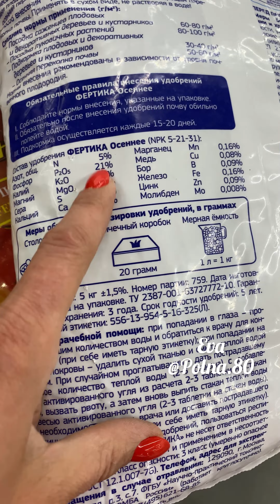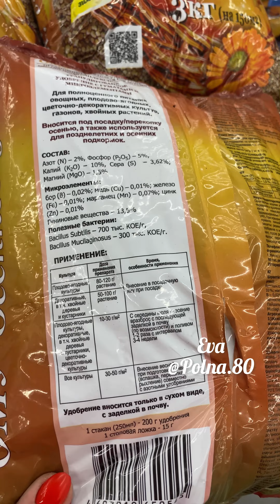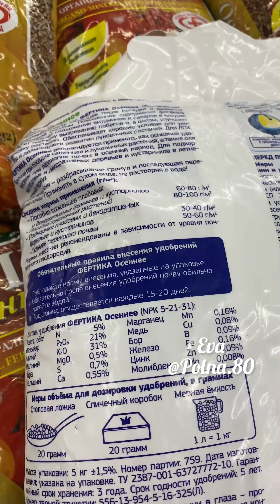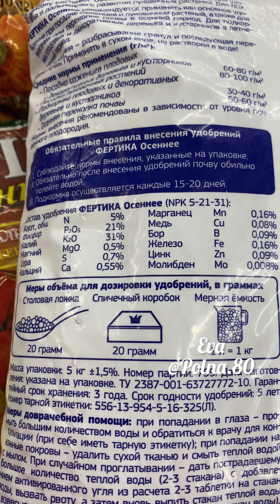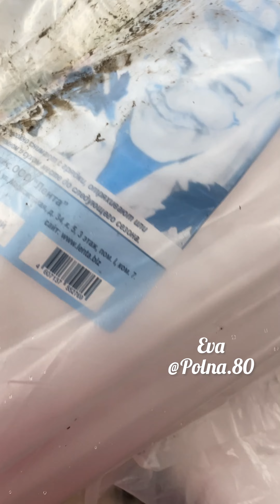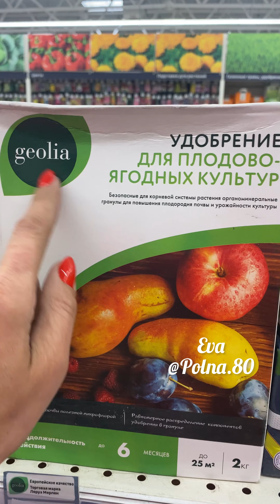Очень полезный обзор ЛЕРУА 🙋‍♀️УДОБРЕНИЯ, СПАНБОНД, ОПОРЫ ДЛЯ УКРЫТИЯ РОЗ, ГРАБЛИ